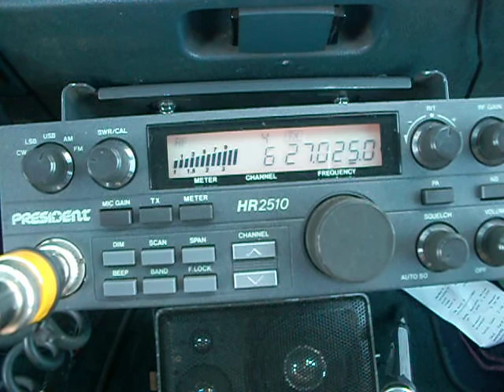PINEAPPLE JUICE KAUAI & UNCLE THING IN MISSISSIPPI LOCKING IT ALL UP IN THE U S A